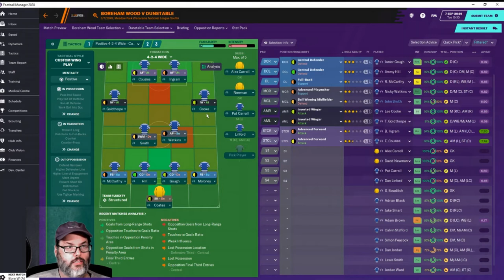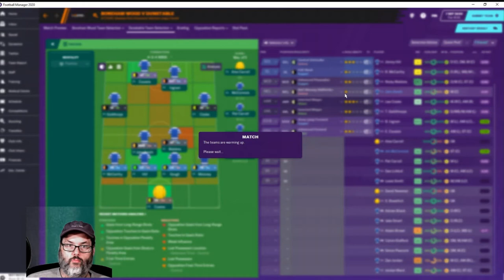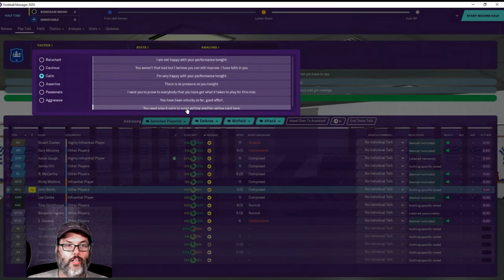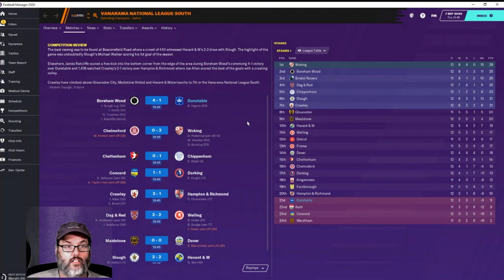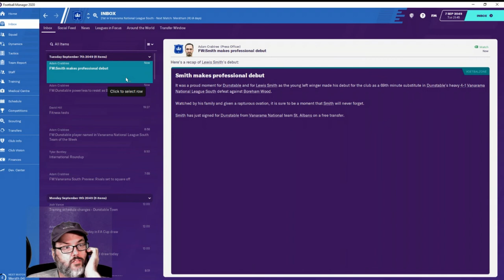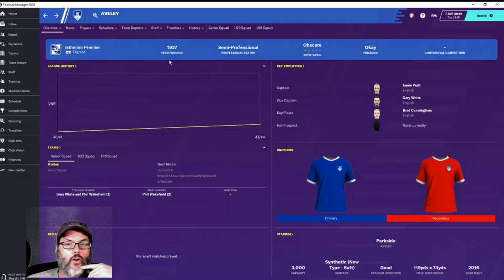Climbing the Ladder FM20 - Dunstable Town - Season 1 Ep. 3 - Shift in Plans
With this save in FM20 I have simmed ahead 30 years to reach a starting point in 2049.  I have looked at clubs that are new, or recent, arrivals to the Vanarama North/South leagues and have decided on Dunstable Town FC as our first club.  My goal is to take them as far as I can and conquer England and Europe or get sacked in the process.  I hope you join along in the journey.